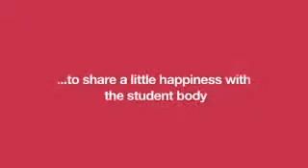20 Coke vending machine